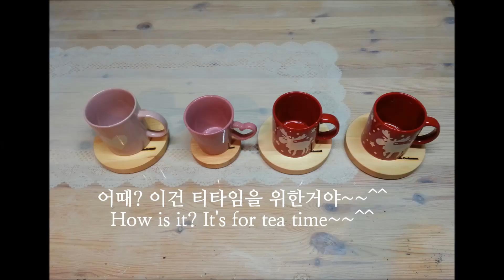[앙또 꼬숑] 컵라면 뚜껑 덮개/wooden cup noodles lid/찻잔 받침/saucer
컵라면을 아주 자주먹는 편은 아니지만
가족들이 먹고싶어하면 '그럴까-?' 하며 커피포트에 물을 끓이죠 :)
너나 없이 컵라면 비닐포장을 뜯고 뚜겅도 션~하게 뜯어내고
스프를 털어넣지요-
그리고 끓는 물을 붓고나서 곧바로 늘 같은 후회를 합니다-
다시 덮어둬야 하는데 왜이리 왕창 뜯었지-?ㅠㅠ
그리고 접시를 찾아 덮거나 올려둘 작은 책들을 찾게 됩니다~ㅎ
그래서 만들게 된 컵라면 뚜껑!^^

"어머니, 집에 이 컵뚜껑을 들이셔야 합니다-"

만들고 보니 컵받침으로도 사용할 수 있고
조카들은 만지작거리며 장난감으로 가지고 놉니다 :D
주변 사람들에게 벌써 몇 번째 선물을 했는지 모르겠어요~^^
주고나면 저희거가 없어서 다른 선물줄 것과 저희거를 또 만들고~ㅎㅎ